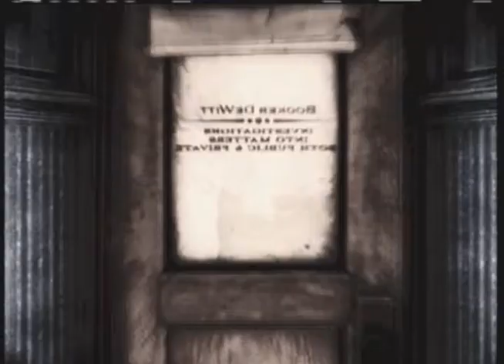Bioshock Infinite (Blind): Part 32, The Dress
Anyone that knows anything about this game has been waiting for her to change into this outfit, and now we find out why she needs a new wardrobe in the first place.